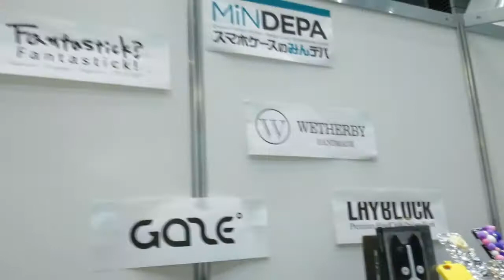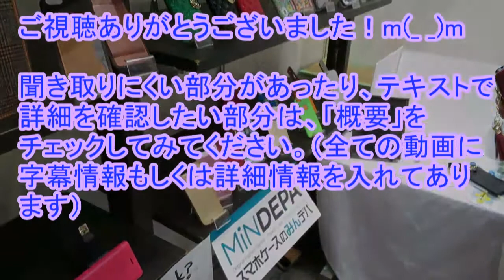「みんデパ」で扱っているｽﾏﾎｹｰｽ全般について解説してもらいました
「みんデパ」で扱っているスマホケースのブランドは、
・みんデパオリジナル
が主なようです。